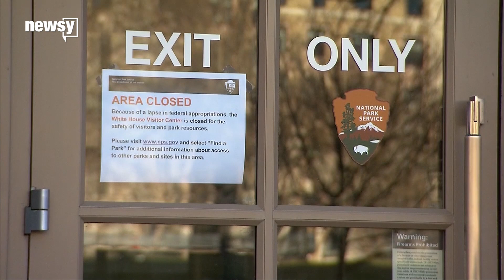House votes on bills to end government shutdown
The package will fund several government agencies including the Departments of Justice, Agriculture and Commerce.